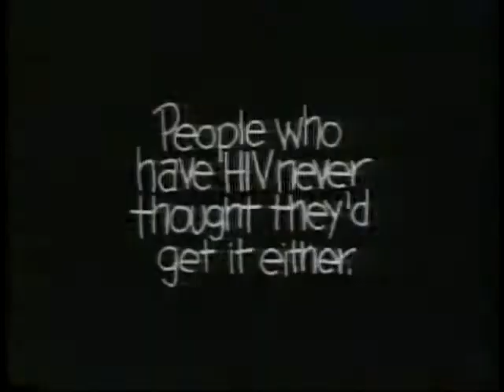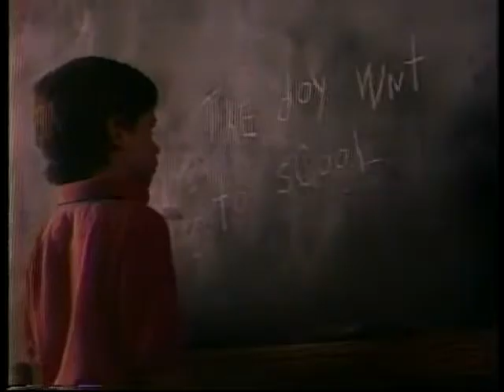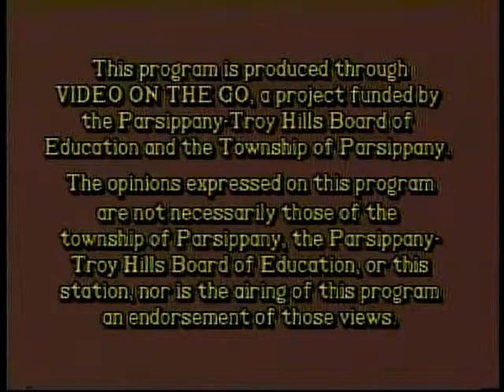Horses Sing None of It A42 Tony Trischka 12 17 90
world famous newgrass banjoist